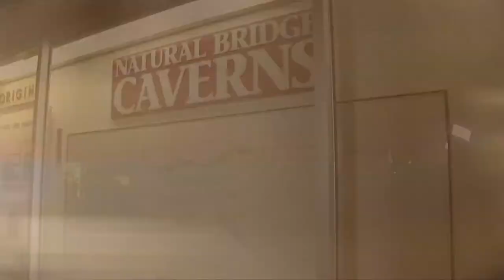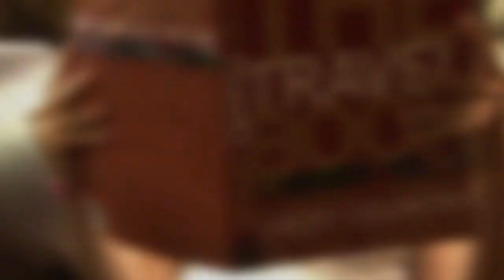Natural Cavern Seg 3-HD.m4v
Gaby On The Go - San Antonio - Part 3 - Natural Bridge Caverns